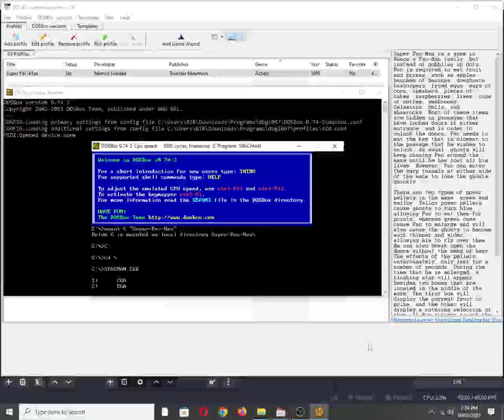Super Pac-Man [MS DOS] Title Screen on IBM PC Speaker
Mobygames description:
Super Pac-Man is a game in Namco's Pac-Man family, but instead of gobbling up dots, Pac is required to eat fruit and prizes, such as apples, bunches of bananas, doughnuts, hamburgers, fried eggs, ears of corn, sneakers, pieces of cakes, raspberries, limes, cups of coffee, mushrooms, Galaxians, bells, and shamrocks. Most of these items are hidden in passages that have locked doors at either entrance, and in order to unlock the doors, Pac needs to eat the key that is closest to the passage that he wishes to unlock. As usual, ghosts will keep chasing Pac around the maze until he has lost all his lives. However, Pac can enter the warp tunnels at either side of the maze to lose the ghosts quickly.

There are two types of power pellets in the maze: green and yellow. Yellow power pellets cause ghosts to turn blue, allowing Pac to eat them for points, whereas green ones cause Pac to enlarge and will also cause the ghosts to become much thinner and wider, allowing him to fly over them. He can also break open the doors without the need of keys. The effects of the pellets, unfortunately, only last for a number of seconds. During the time that he is enlarged, a flashing star will appear besides two boxes that are located in the middle of the maze. The first box will display the current fruit or prize, and the other will display a rotating selection of them. If Pac manages to eat the star when they match there will be a large bonus score.

Occasionally, after three or more stages, there will be a bonus stage where Pac automatically gets enlarged. The object of these stages is to eat everything in the maze before the time runs out and, during these stages, there will be no ghosts to pursue him.

Also available on:
Vanillo: ✅☑✔
COS.TV: ✅✔☑